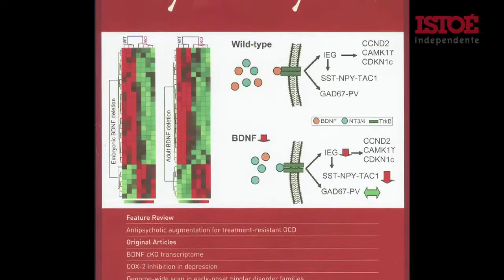Uma ofensiva às doenças psiquiátricas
Médico Júlio Licínio lança campanha para criar novas terapias. A proposta do movimento foi lançada oficialmente em janeiro deste ano.